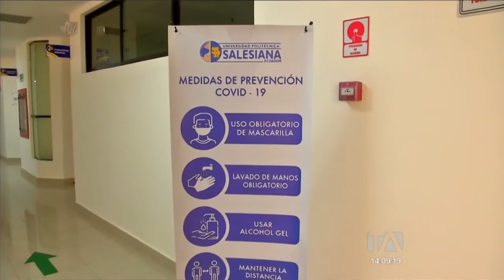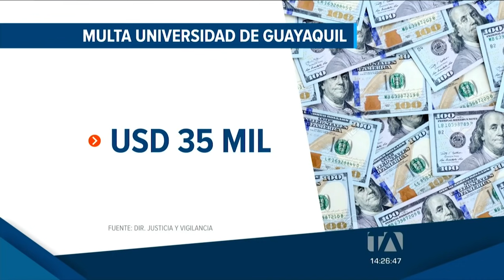Noticias Guayaquil: Noticiero 24 Horas 03/06/2021 (De la Comunidad - Emisión Central)